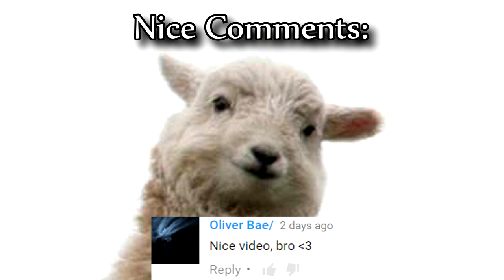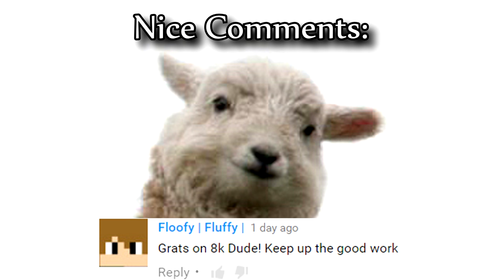HCTeams Lets Play #5 (Map11)┃TEAM GREEN BETRAYS?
◐▬▬▬More Info▬▬◑
○How to not pvp xD
○Texture Pack: Pack Bundle #2 ↓
purposes only.
○Frequently asked questions:
   ○Mouse: Razer DeathAdder 2013
  ○Keyboard: Alienware Keyboard
   ○Headset: Logitech G430's
   ○DPI: 1,000
   ○Sens in-game: 40%